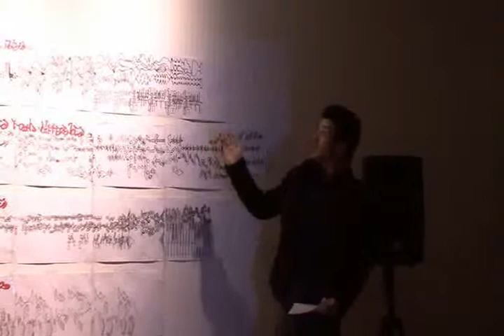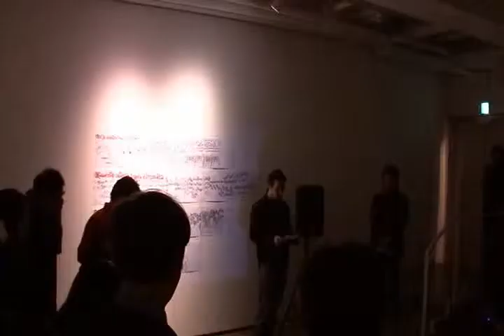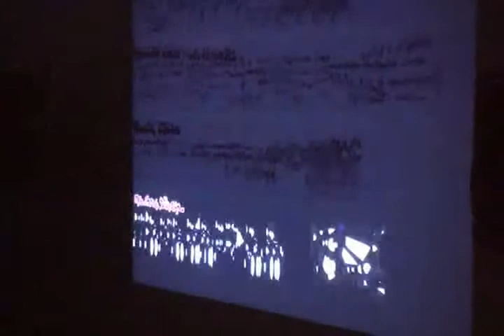フィリップ・エスリン | Philippe Esling 「ノイズエントロピー | Noise Entropy」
TOKYO EXPERIMENTAL FESTIVAL　-SOUND, ART & PERFORMANCE

フィリップ・エスリン 「ノイズエントロピー」
Philippe Esling  ""Noise Entropy""

2011年2月23日（水）　トーキョーワンダーサイト渋谷
February 23 (Wed.), 2011 Tokyo Wonder Site Shibuya

音楽は、組織化されたノイズである。このふたつの境界線は、長い年月を経て進化し形成されてきたが、今日では常にその境界線はぼやけており、区切りがなくなっている。それぞれが自分の主観によって音楽とノイズとの境界線を引いている。このパフォーマンスは、私たち一人一人の中で行われる音楽とノイズとのバトルである。

音響、情報科学及び数学修士課程終了後、パリのIRCAMにてコンピュータ音楽と信号処理の博士号取得。また、15年間ピアノを学んだ後、フランス国立高等音楽院を卒業。現在は東京大学の日仏情報学研究所で活動中。

■TOKYO EXPERIMENTAL FESTIVAL
ジャンルを問わずさまざまな表現者たちが集うサウンド・フェスティバル。2010年度は、今年度の企画公募による入選者に加え、2009年度の奨励賞受賞者や、アジア、南米、ヨーロッパからの招待アーティストも参加して、全25公演を行いました。